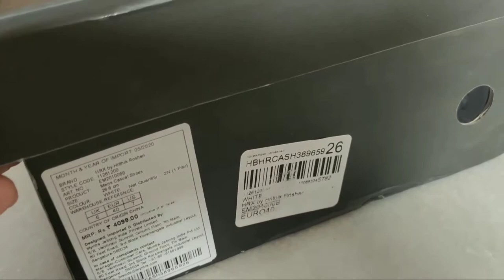HRX Men Flex Street Athleisure White Sneakers Unboxing [ WHITE COLOUR ] Sneaker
Hrx men white colour sneakers unboxing

Price = 2,254

Please Note -
You're free to use this vlogs & Unboxing in any of your videos, but you must include the following in your video description [Copy & Paste]